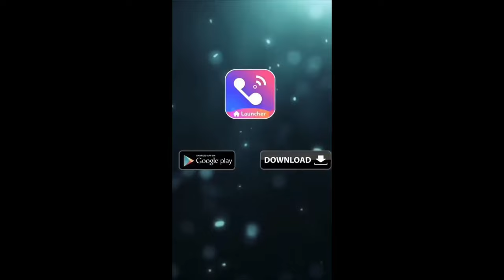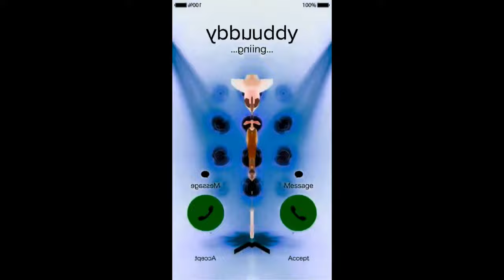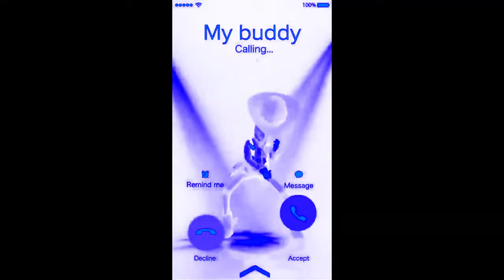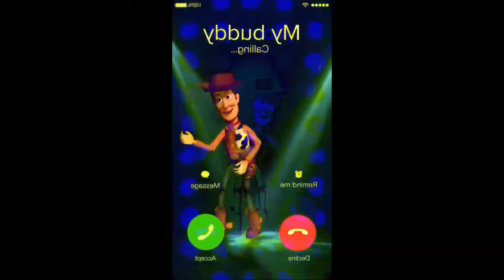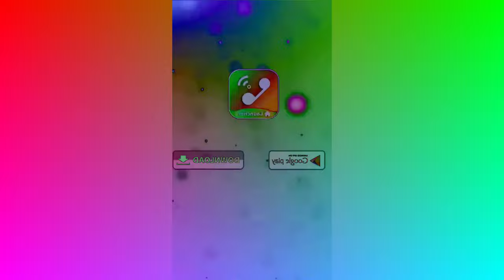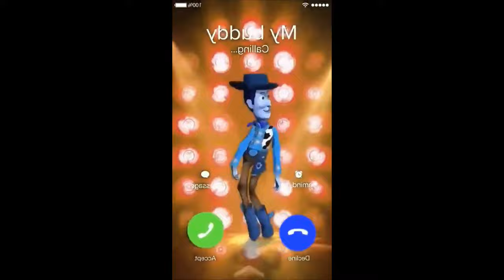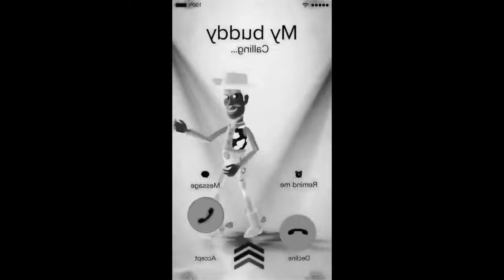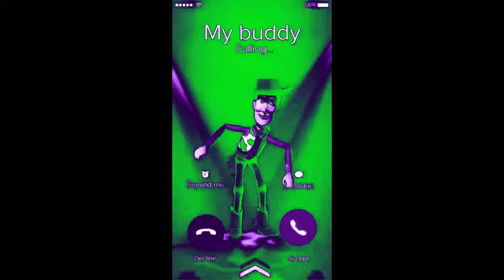Preview 2 My Buddy Extended Preview 2 Effects